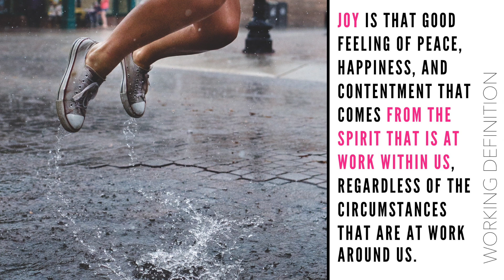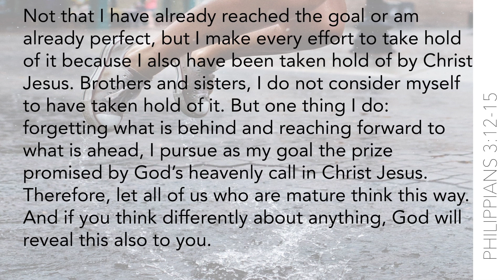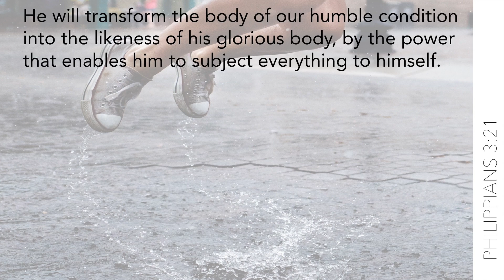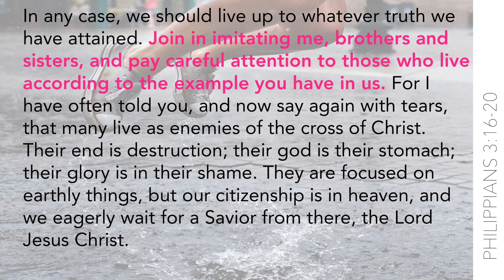Midweek Playback | September 2nd, 2020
For more information about First Baptist Watauga's student ministry, visit us